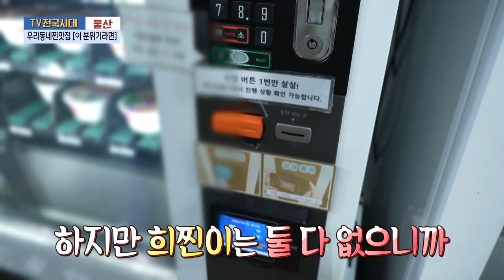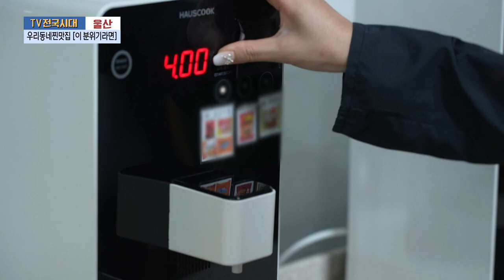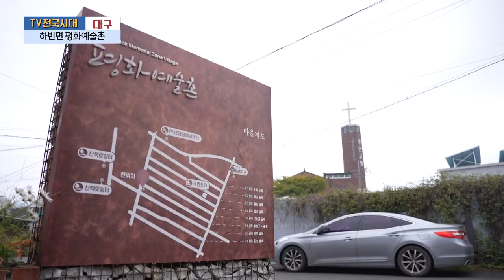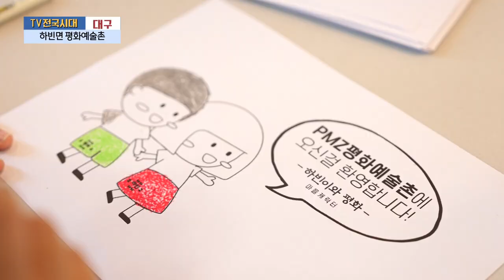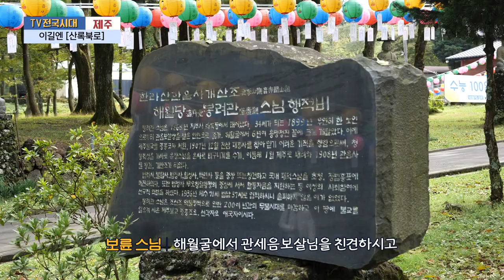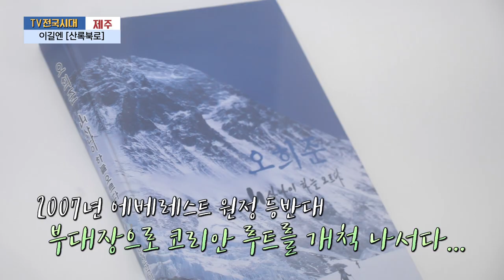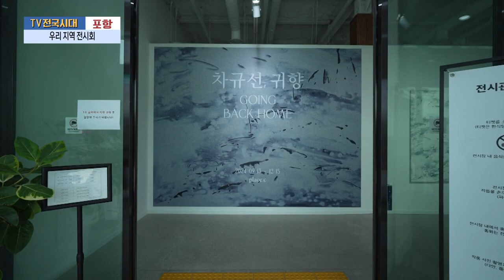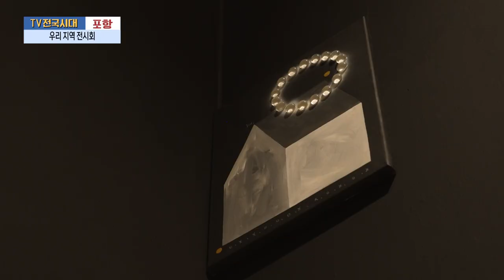[TV전국시대] 11월14일(목) 전체방송 다시보기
11월14일(목)

강원영동-북적북적 시장 구경가요 삼척중앙시장편
울산-우리동네찐맛집 [이 분위기라면]
대구-하빈면 평화예술촌
제주-이길엔 [산록북로]
포항-우리 지역 전시회